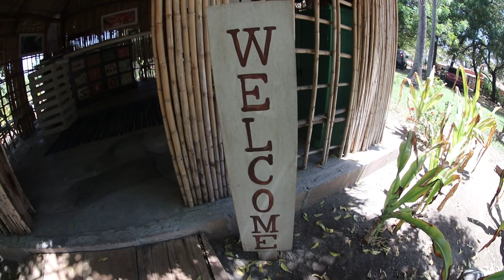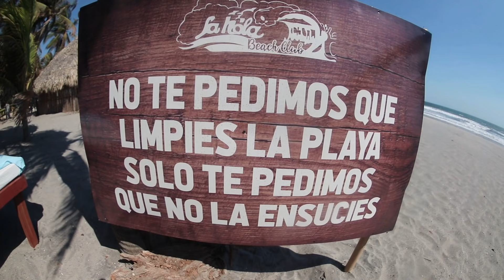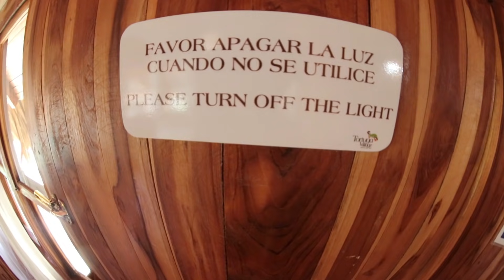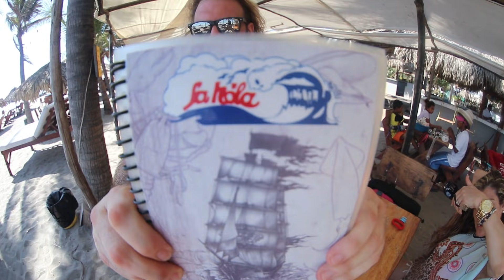PLAYA COSTA DEL SOL Y SU HOTEL "TORTUGA VILLAGE" EN EL SALVADOR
MILLONES DE GRACIAS A TODOS LO QUE HICIERON POSIBLE HACER ESTE FANTASTICO VIDEO
TORTUGA VILLAGE